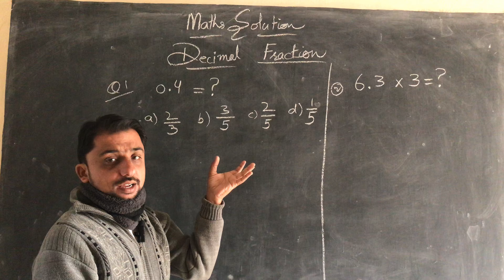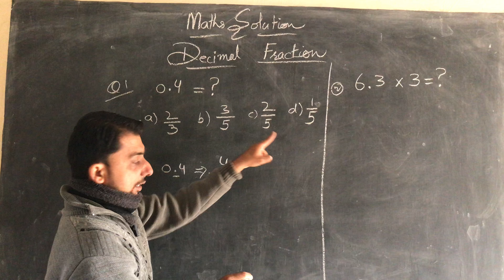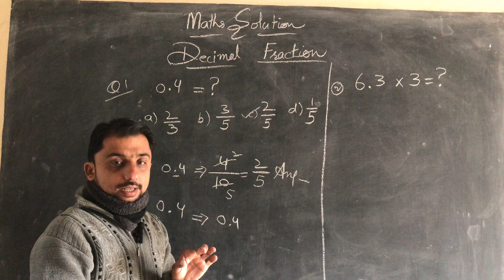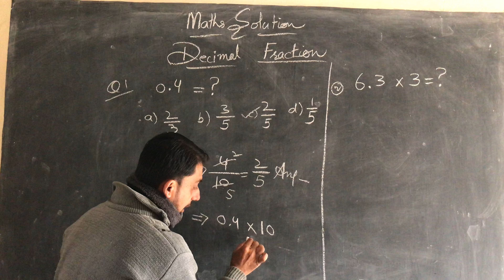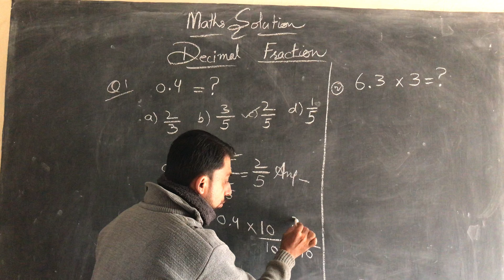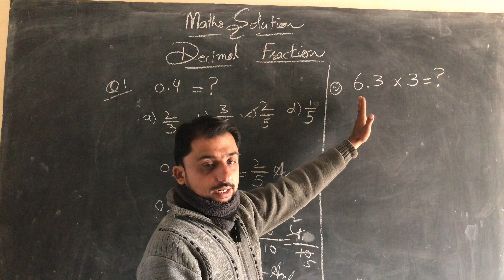Solution of decimals | Maths Solution | Decimals Fraction | Jobs Test Preparation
👈 ڏهائي اڻپور کي حل ڪيو.
👈 ذیل کی اعشاری کسور کو حل کریں
 اعشاریہ اور کسور | ڏهائي اڻپور
👈 ڏهائي اڻپور حل ڪيو